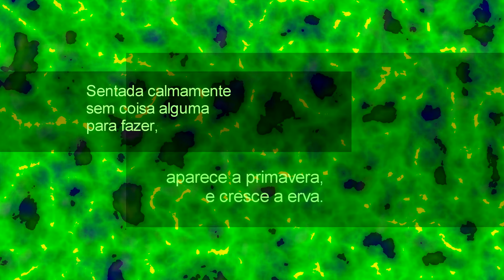16 poemas Zen de Herberto Helder: 13 - A Primavera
Entre 2005 e 2009, o trio "So Happy Together" (Vera Mantero, Vítor Rua e Nuno Rebelo) apresentou os 16 poemas Zen de Herberto Helder em várias cidades europeias. Estes vídeos constituiam a cenografia de cada um dos poemas, interpretados ao vivo por  Vera Mantero na voz e Nuno Rebelo e Vítor Rua nas guitarras portuguesas mutantes.

video: Nuno Rebelo
música: So Happy Together (Vera Mantero / Vítor Rua / Nuno Rebelo)
poema: Herberto Helder